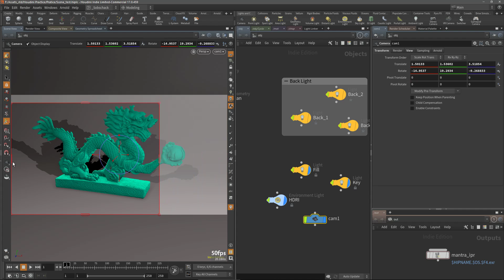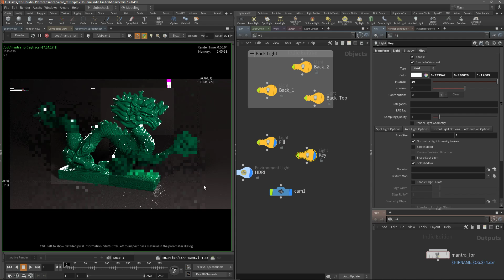Houdini 10' Max : Manipuler les cameras dans Houdini Part 2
Complément de la première vidéo dédié à la manipulation des cameras dans Houdini.